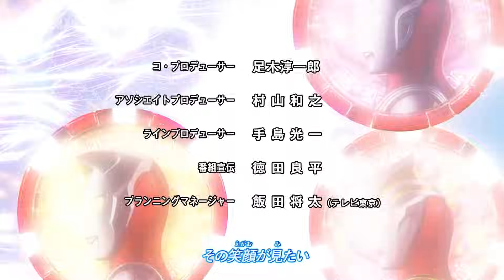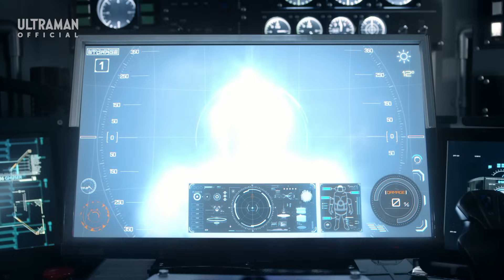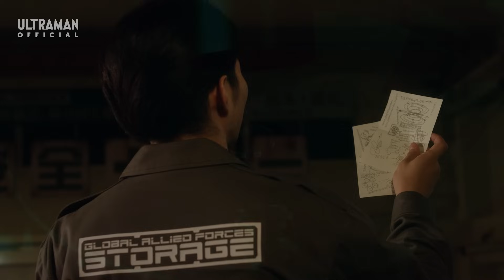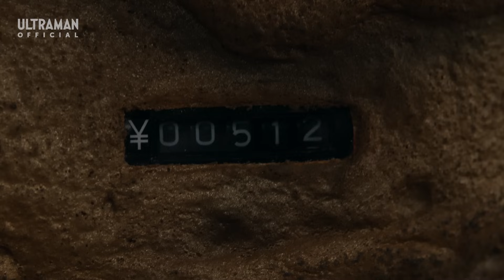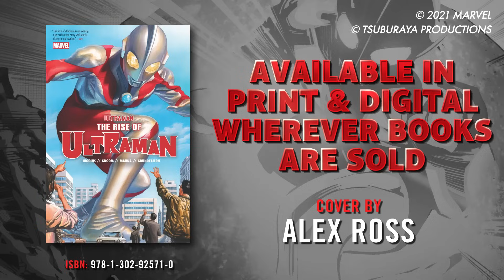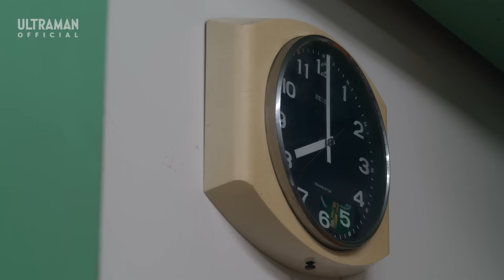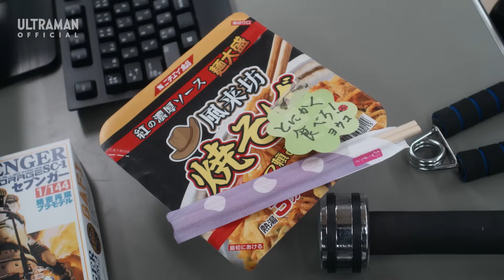ULTRAMAN Z Episode 13 "I'll Feast on Medals!" -Official- [Multi-Language Subtitles Available]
『ウルトラマンＺ』第13話「メダルいただきます！」 -公式配信-

★STORY↓
The Coin Monster Kanegon appears before Haruki. The money-eating monster is hungry, and of all things it eats Haruki's Ultra Medals! Looking back on Z's past adventures, Haruki must find a way to get the Ultra Medals back from Kanegon's stomach!

★Series Synopsis
Once, shards of evil called “Devil Splinters” were scattered across space, throwing the galaxy into chaos. At that time, Ultraman Z, a new member of the Inter Galactic Defense Force who sought out Ultraman Zero as a mentor, comes down to Earth while chasing the Ferocious Space Shark Genegarg. On Earth, the Anti-Monster Robot Force STORAGE is formed to face down the monsters that appear on a daily basis. In his first battle, Z merges with Haruki Natsukawa, a new pilot of STORAGE. Together, they rise up to protect the peace! However, behind the scenes, the parasitic lifeform Celebro has set a terrifying plot into motion…

【Blu-ray release information in North America】
The Ultraman Series is now being released on Blu-ray in North America by Mill Creek Entertainment.